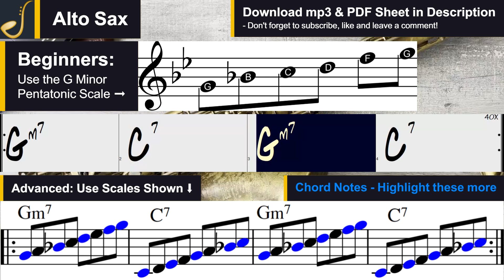Alto Saxophone Funk Backing Track Jam in G Minor | Improvisation